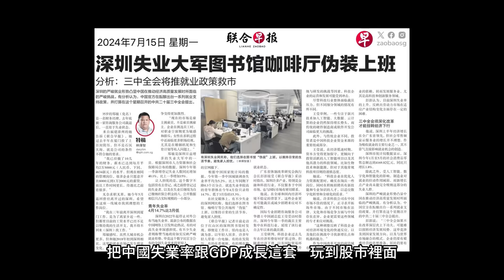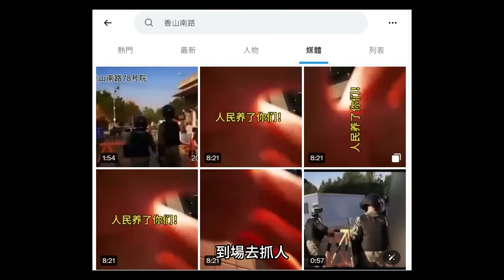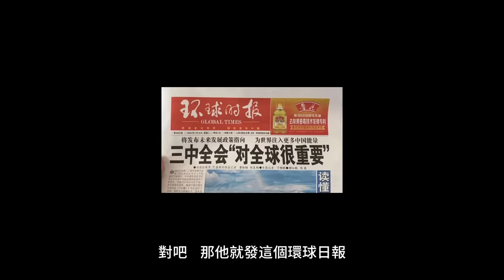三峽大壩水閘全開！小粉紅求水庫搬去日本洩洪，中國政變…三中全會出事了？牆內瘋傳習近平被氣掛了